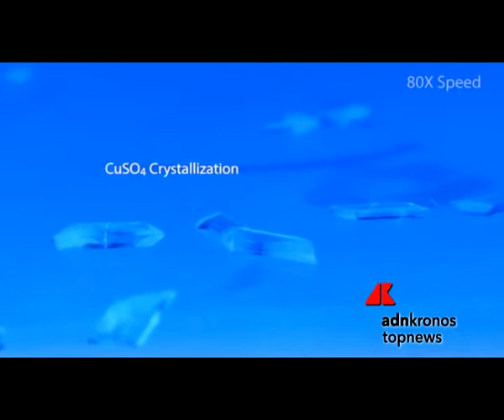Le reazioni chimiche filmate in Hd...